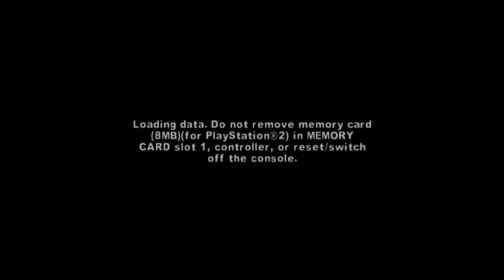The Warriors on PS5 Gameplay